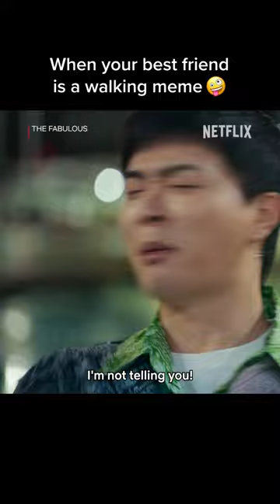We all have a Joseph in our friend group 🤪 | The Fabulous